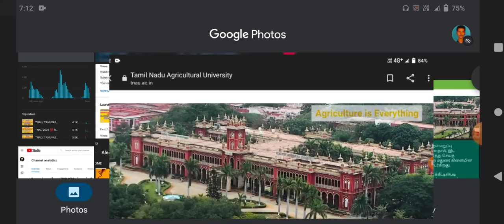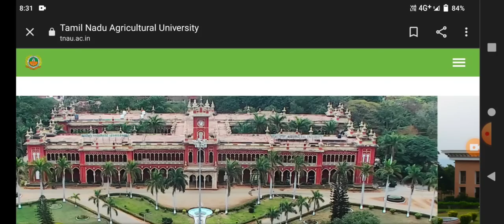TNAU 2021 IMPORTANT NEWS RANK LIST RELEASED DATE 💯 ALL MUST WATCH 💯 SUBSCRIBE 🔔